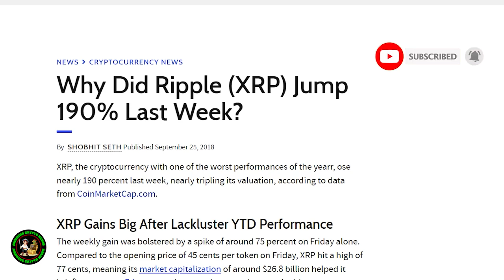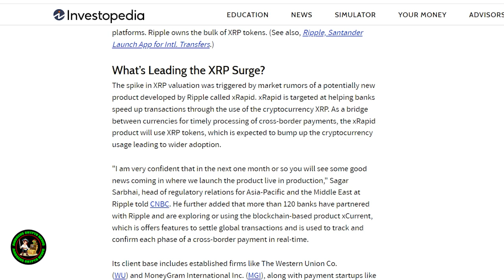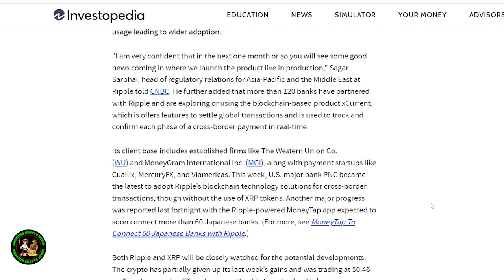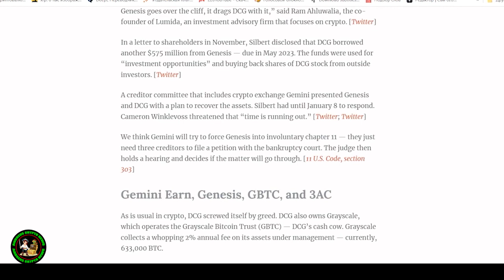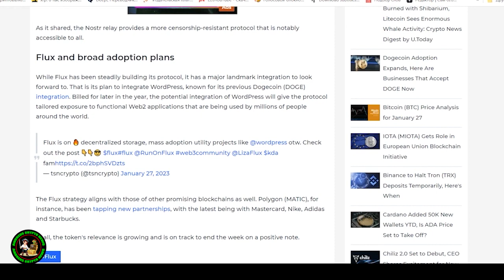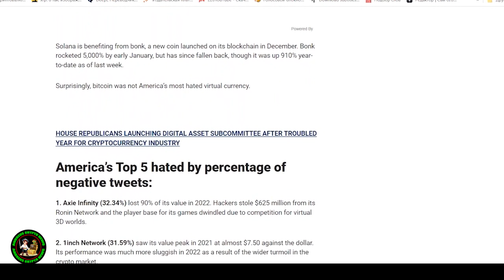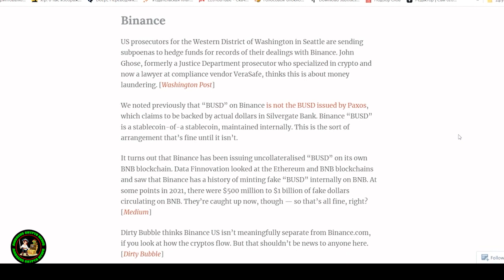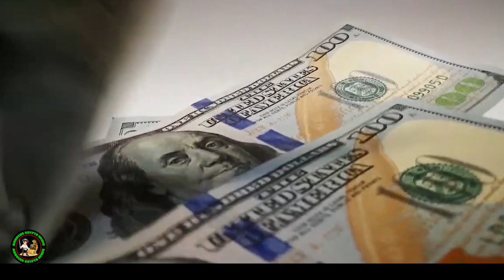🚨XRP 10,000% GAIN MYSTERY💥💣NO ONE WILL BELIEVE IT, UNTIL IT HAPPENS🚨RIPPLE XRP NEWS TODAY